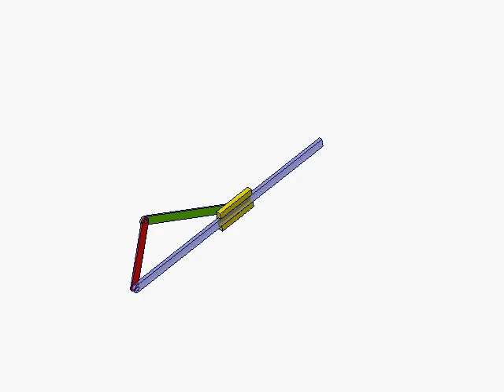Crank Rocker Mechanism 2